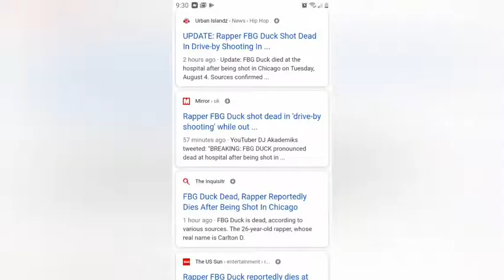Fbg Duck shot in drive by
Somethings gotta give. If your not worried about covid-19 then your worried about someone taking your life. When is enough enough? Honestly?